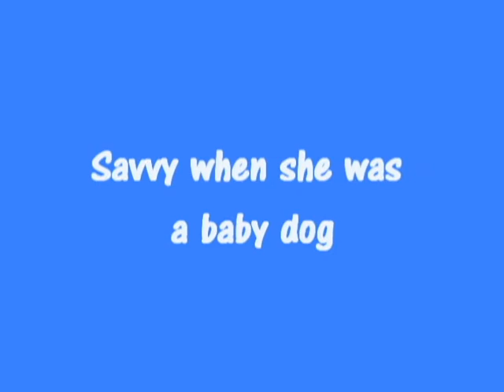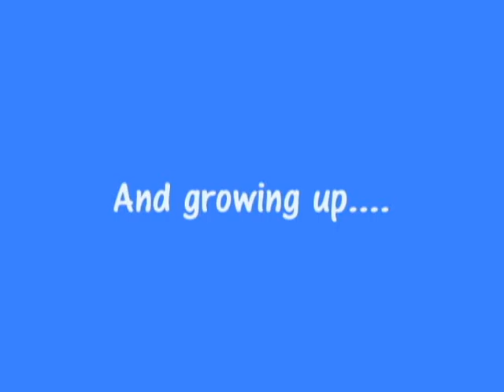Savvy does a Photo Shoot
Video footage of a photo taking session in my photography studio. Also includes portraits of Savvy during the session plus portraits of Savvy as a "baby" dog.